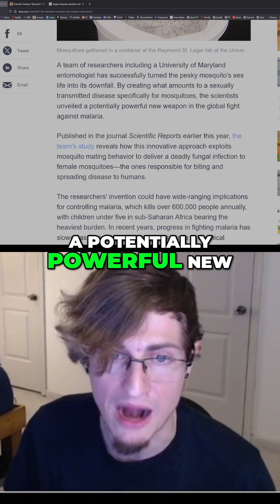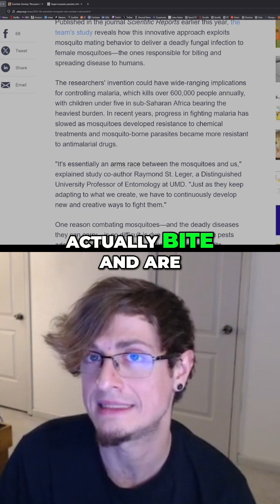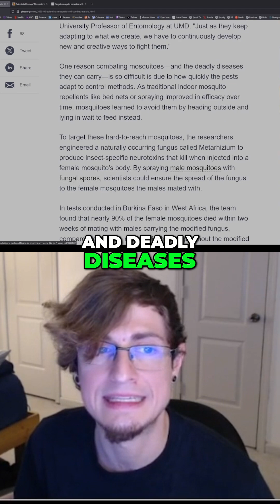Mosquito STD To Combat Malaria?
Scientists at the University of Maryland have engineered a mosquito STD. This innovative approach exploits mosquito mating behavior to spread a deadly fungal infection, targeting malaria-spreading females. A potential game-changer in the fight against a disease that kills 600,000+ annually.